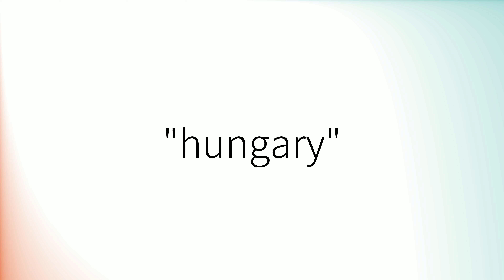How to pronounce 'Hungary' (British English)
How to pronounce 'Hungary' in British English.
Comment prononcer 'Hungary' en anglais britannique.
Como pronunciar 'Hungary' en inglés británico.
Wie man 'Hungary' mit britischem Akzent ausspricht.
「Hungary」の英語の発音の仕方